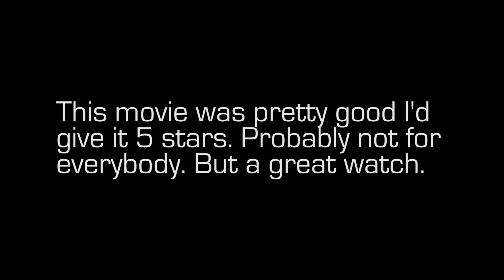VLOG #8 : BRONNERS BROTHERS HAIR SHOW | ATLANTA GA 2017 | CHANNEL UPDATES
In todays vlog I took a trip to the Bronners Brothers Hair Show in Atlanta, GA for the very first time. I've been in the barber business for just over 24yrs and have never attended. Had a great time at the event with the Mrs. Nothing like seeing beautiful people thriving and networking. If ya dig it smash that thumbs up button for me.

Music in vlog: Keionne Black

Check me out live on my periscope: @Iambiggvic

Cameras used for my vlogs:
Canon 6d

WANT TO SEND ME STUFF:
Bigg Vic